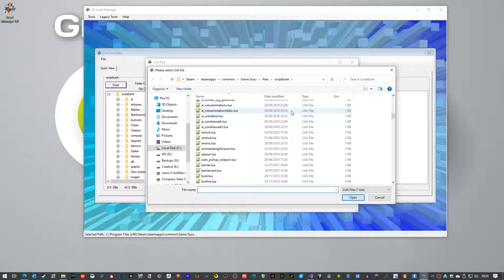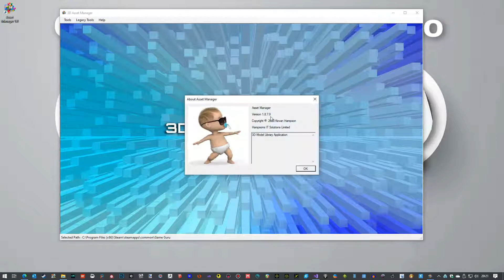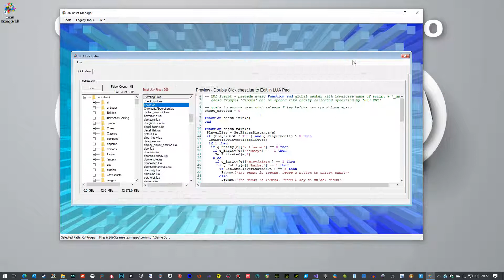LUA Pad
LUA Pad Patch